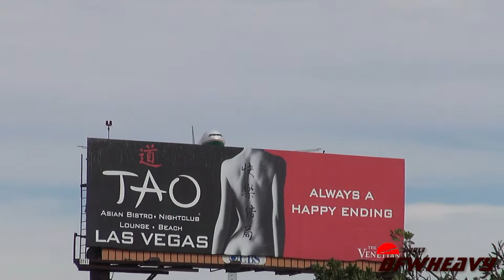EVA Air 777-35E/ER [B-16708]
EVA Air 777-35E/ER landing on 24R at Los Angeles International Airport (LAX) on September 02, 2013